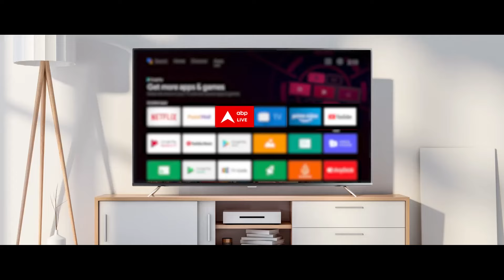Breaking News: Pawan Singh लड़ेंगे चुनाव, सोशल मीडिया के जरिए दी जानकारी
भोजपुरी के सुपरस्टार पवन सिंह ने लोकसभा चुनाव लड़ने का फैसला कर लिया है. बुधवार (13 मार्च) को एक्स हैंडल से जनकारी देते हुए खुद पावरस्टार पवन सिंह ने इसका ऐलान किया है.